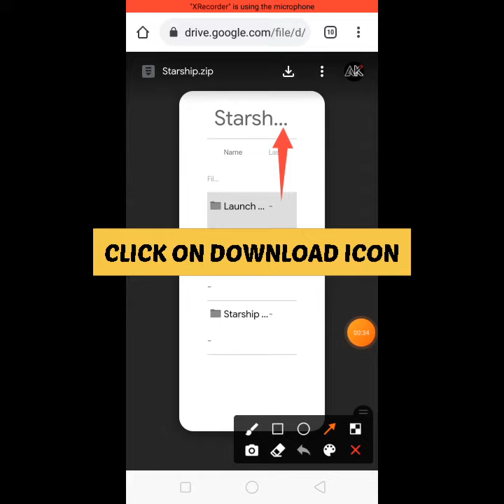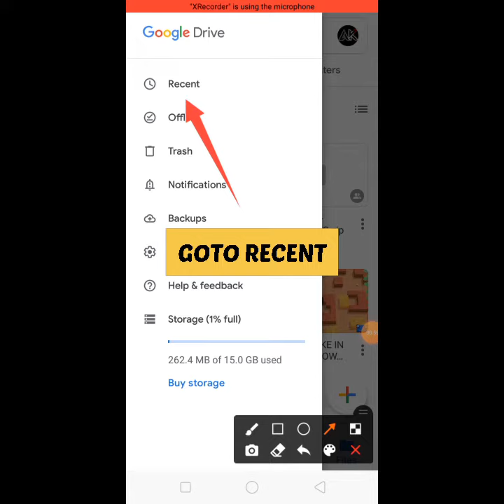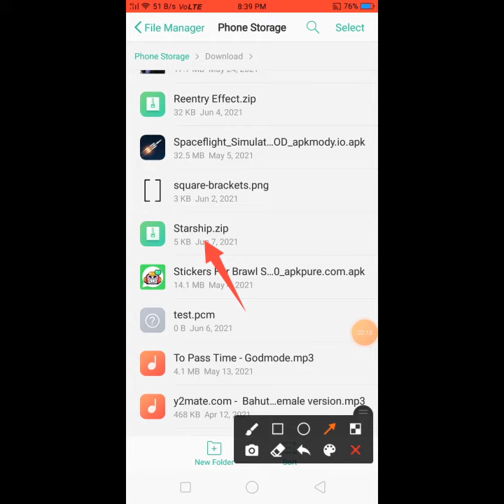HOW TO DOWNLOAD FILES FROM GOOGLE DRIVE || ARPIT KUMAR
Hello

If you want 20+ realistic looking rocket Blueprint (💯%free) then you can watch my this video👇. (25k + views)

If you want day and night texture and real planet texture then you can watch my this video 👇

If you want a Indian Rocket Blueprint that is GSLV MK-3 then you can watch my this video 👇

If you want to send man mission on other planets then you can download  Astronaut by following my steps. Video link 👇

If you want SpaceX's Falcon heavy (the reusable Rocket) then you can watch my this video👇

If you want Full Milky Way galaxy and it's all planet this you can watch my this video 👇

If you want to Know basic details about Falcon 9 then you can watch my this video 👇

If you are interested to see my all SFS videos then you can watch my these videos

                           THANKS